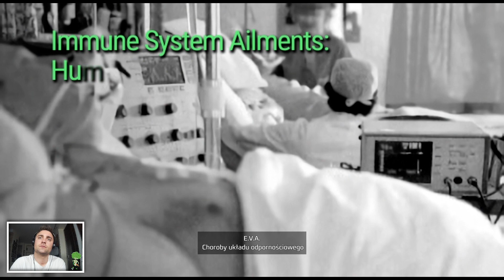Command & Conquer: Remastered - GDI misja 12 (11 odcinek)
Witaj ponownie, dowódco. Twoja misja właśnie się zaczyna.

Stworzony we współpracy ze społecznością C&C Command & Conquer Remastered Collection zapewnia grafikę w 4K, przebudowany tryb wielu graczy, ulepszony interfejs, całkowicie zremasterowaną legendarną ścieżkę dźwiękową Franka Klepackiego i wiele więcej.

Cała seria z tej gry na kanale - kampania GDI & NOD.
Jeżeli materiał Ci się podoba to zostaw subskrypcje i kciuk w górę!